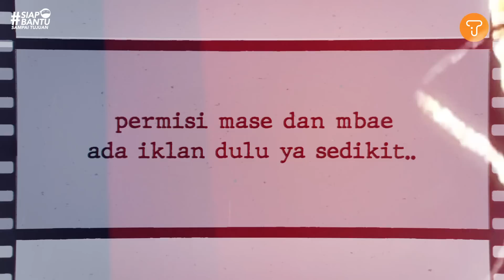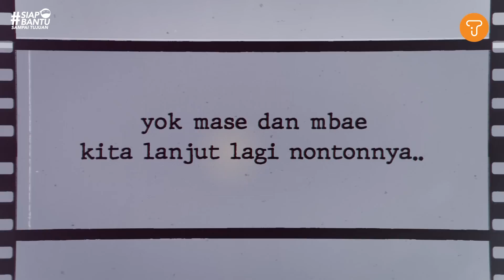Mantan Ojol Jadi Juragan Batik SOLO!!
Konten ini adalah hasil kolaborasi antara Pecah Telur dan BERGURU (Belajar Ragam Usaha Baru) dari Ninja Xpress sebagai dukungan untuk UMKM lokal serta inspirasi ide bisnis bagi para pelaku usaha yang baru ingin memulai.

Brand Batik Arkanza asal kota Surakarta kini semakin dikenal luas oleh masyarakat. Dirikan pada awal tahun 2020, meskipun terbilang pendatang baru, namun selama perjalanannya mengalami perkembangan yang cukup pesat. Batik Arkanza saat ini juga telah memiliki store yang berlokasi di Jl. Dr. Rajiman No.508, Sondakan, Kec. Laweyan, Kota Surakarta, Jawa Tengah.

Seorang anak muda bernama Mahfud Fadholi merupakan sosok dibalik usaha Batik Arkanza. Pria asal Solo, kelahiran 1994 yang kini serius menggeluti usaha di bidang fashion ini, sebelumnya merupakan seorang driver ojek online. Disela-sela kesibukannya sebagai seorang driver, Mahfud bertekad kuat ingin memiliki sebuah usaha sendiri. Bermodal tabungannya, mencoba belajar ilmu bisnis dan digital marketing dengan mengikuti pelatihan online maupun offline hingga ke Jakarta sebagai bekal untuknya ketika nanti memulai usaha. Sedangkan pengetahuan tentang batik beserta motifnya, ia peroleh dengan cara belajar langsung dari seorang temannya.

Modal awal usahanya dari menjual mobil yang digunakannya nge-Grab selama ini. Dari hasil penjualan mobilnya tersebut ia memberanikan diri untuk memproduksi Batik dengan memesan pada penjahit kepercayaannya.

Pada awalnya Batik Arkanza memasarkan produk batiknya melalui media online seperti FB Ads, IG Ads, dan website. Tahun ini telah mengembangkan usahanya dengan mendirikan store offline. Kemeja dari Batik Arkanza tampil dengan kualitas Premium, jahitan butik berkualitas dan motif kekinian. Adapun tagline yang disematkan pada Batik Arkanza yakni Tampil Elegan, Berwibawa & Berbudaya.

Bagaimana kisah perjalanan Mahfud Fadholi melewati proses dalam mendirikan usaha fashion Batik Arkanza hingga menjadi seperti sekarang ini, simak selengkapnya di Cerita Usaha "Supir Gocar, Kumpul Pengusaha Omset Ratusan Milyar Mobilnya Langsung Dijual".

00:00 - Introduction
- Awal perkenalan dengan Batik
- Belajar ilmu bisnis lewat online maupun offline

02:30 - Modal usaha dari jual mobil
- Pertama jual produk hanya via online
- Orang tua belum sepenuhnya support
- Ikut kelas bisnis dapat tambahan ilmu dan relasi

07:00 - Nekad langsung ke pengrajin saat awal produksi
- Iklan untuk memperluas jangkauan pasar
- Efek pandemi terhadap usaha
- Terkena Covid-19, usaha rugi banyak

12:25 - Perbandingan Penjualan Online dan Offline
- Sejarah Batik Lawean
- Lawean Pusat Pariwisata Batik Solo
- Motif Lasem favorit semua kalangan

15:35 - Terjerat Hutang Akibat Judi
- Jual aset untuk bayar hutang
- Orang tua sempat sedih dan kecewa

18:38 - Harapan Batik Arkanza Kedepan
- Ingin Bangun Pabrik Sendiri
- Terus belajar untuk menambah Ilmu bisnis
- Arti nama Arkanza

PecahTelur Official

Sincerely,
TELUR.STUDIO
Bertumbuh Bersama